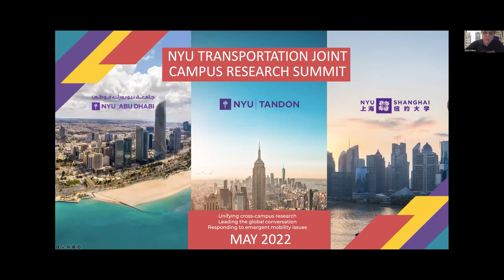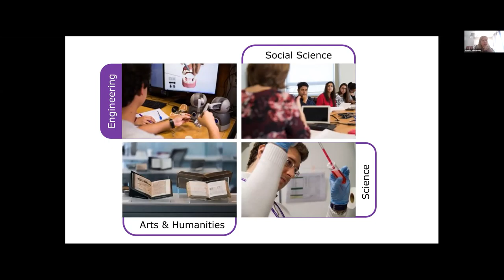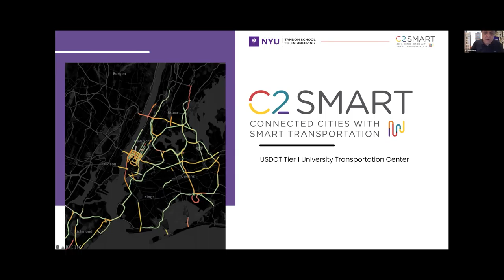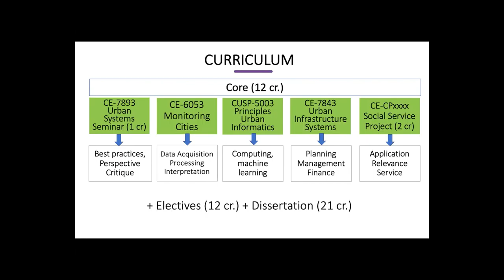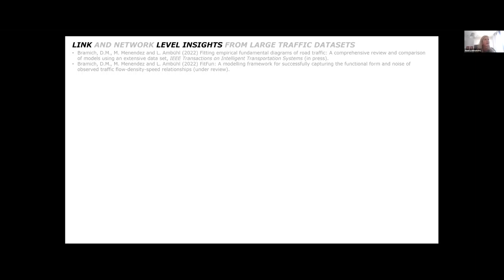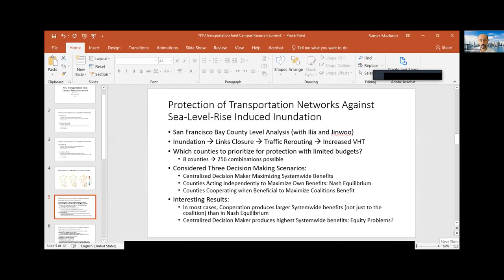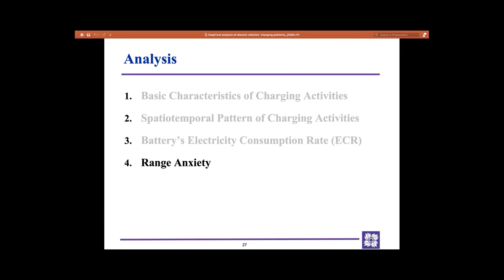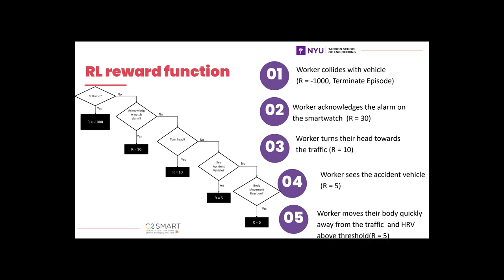NYU Joint Campus Transportation Research Summit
On May 18, 2022, transportation and smart cities researchers and colleagues across the three global NYU campuses met to hold the NYU Transportation Joint Campus Research Summit. Faculty from each campus (NYU-New York, -Shanghai, and -Abu Dhabi) brought a unique set of perspectives, experiences, and expertise to a conversation not just about how transportation research and education operates at NYU, but also how mobility underpins many aspects of daily life in our cities, from hyperlocal - and even individual - levels, to global and societal mechanisms. They discussed cities as ecosystems for connection, for crisis response, and for vital innovation that will not just keep us moving, but keep us moving forward.